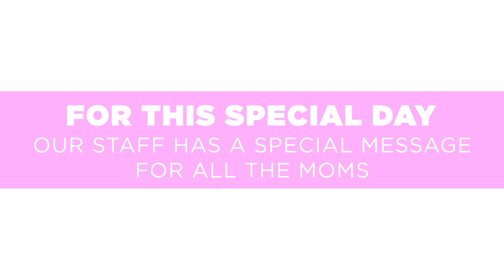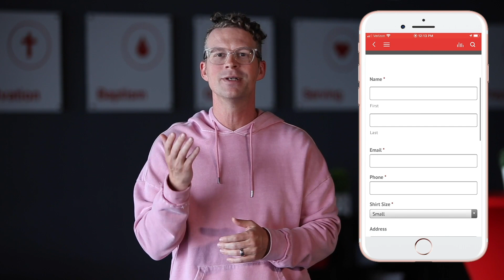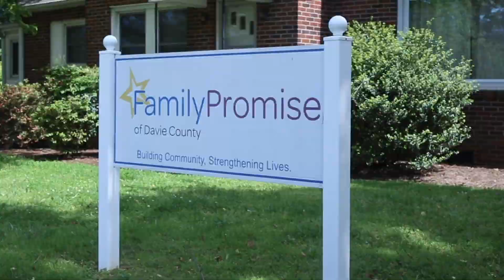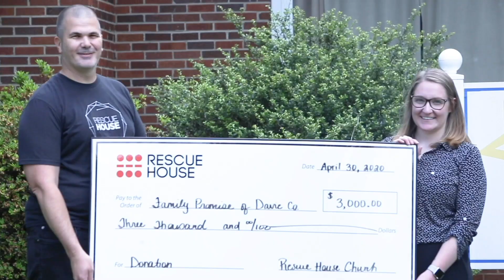Grace in the Unexpected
Moms, this is your special day.  And for that, we have a powerful experience celebrating you! Join us this Sunday for Mother’s Day at Home, as we encourage those most important women in our lives, Moms.

If you just placed your faith in Christ, let us know

To support the ministry of Rescue House Church and invest in life change through giving,

If you are tuning in the for the first time, let us know and get connected with us

If you need prayer, or just want to praise God for something in this season,

Don't have the app yet?

Worship Songs:

“You Came (Lazarus)” words and music by Ed Cash, Jonathan David Helser, and Melissa Helser

CCLI #7068792

“What a Beautiful Name” words and music by Ben Fielding and Brooke Ligertwood

CCLI #7068424